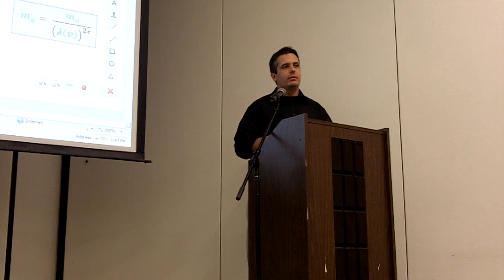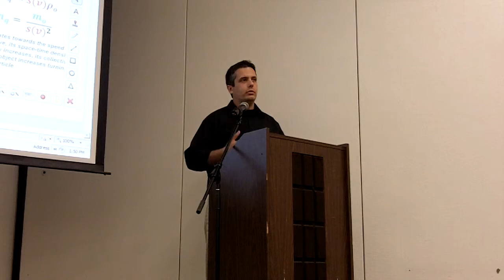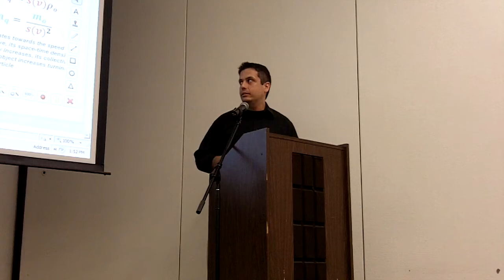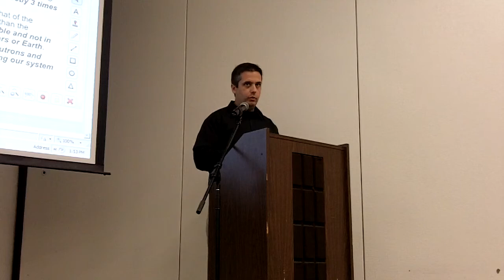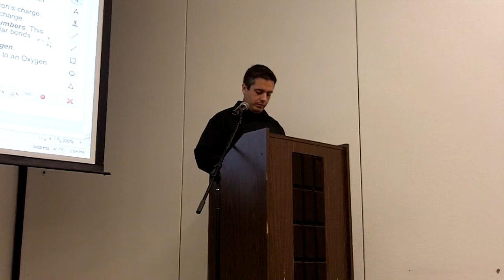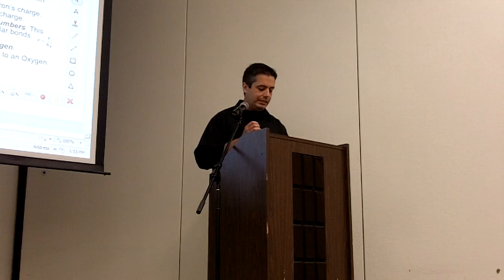Robert DeMelo - GPRA Project: Realitivistic Relativity 2.0 - Part 1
This work introduces an alternative theoretical framework to Einstein's SRT. It is a velocity dependent relativity theory similar in respect to SRT with regards to length contraction, but significantly different in all other aspects. It includes size scaling dependent on velocity and a Universal static frame of reference. It details that star and atomic systems are the same thing at two different points on the velocity spectrum, where star systems exist at low velocities and atomic systems exist at high velocities near and at the speed of light, and that our Solar System is a celestial Beryllium atom. The mathematical observations detailed in this work are beyond doubt extremely interesting. It mathematically derives the elementary charge 1.6022x10-19  C and also derives Avogadro's constant 6.022x10-23. The observations show that mass and charge are the same thing at two different points on the velocity spectrum, that gas-giant planets in the outer system have a direct scale relationship to electrons, that rock planets in the inner system are directly related to neutrons, that the star itself is related to protons and that asteroids are related to photons. This radical, simple and highly intuitive work maps celestial objects to their quantum counter-parts mathematically with extraordinary accuracy.